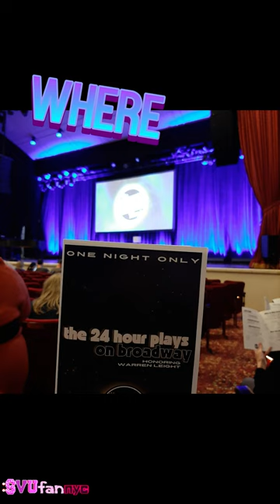Peter Scanavino at The Town Hall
:24 hr Plays Benefit Show on Broadway. I hope Peter wasn't bothered:]

-Credits-
1)Fonts: kenzoo

2) Images/Clips: MINE